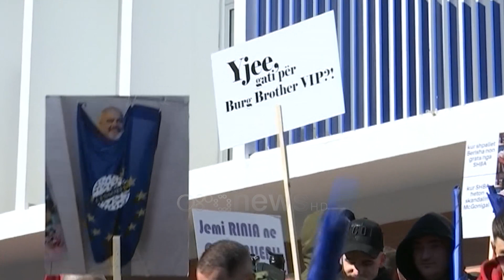Luizi "frymëzon" protestën e PD-së : Jemi rinia ne o budallenj. Yjee, gati për burg Brother VIP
Ka nisur tashmë protesta e PD-së në bulevardin Dëshmorët e Kombit, teksa pritet që nga momenti në moment Berisha të dalë nga selia e PD.

Vec numrit të pjesëmarrësve vihen re dhe pankartat me parrulla që protestuesit mbajnë në duar.

Jemi rinia ne o budallenj

Yje, gati për burg Brother VIP